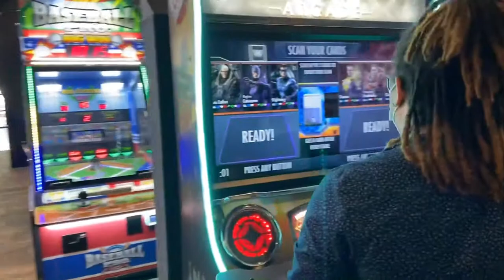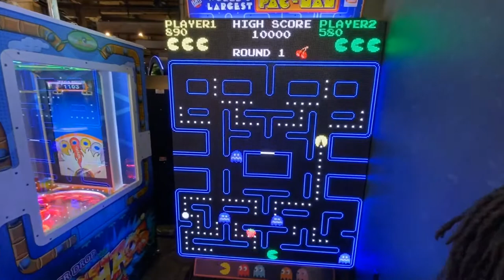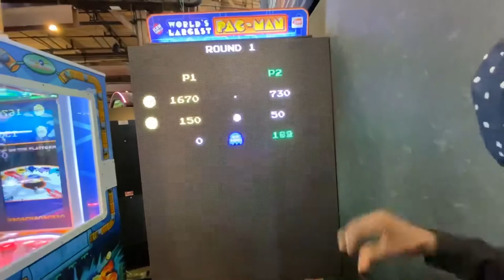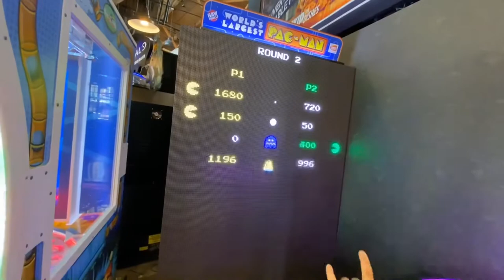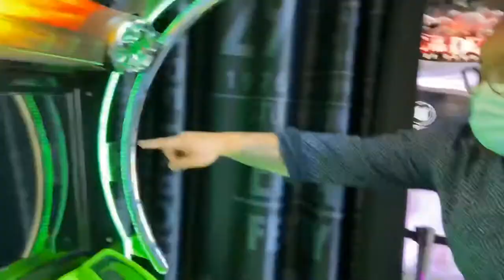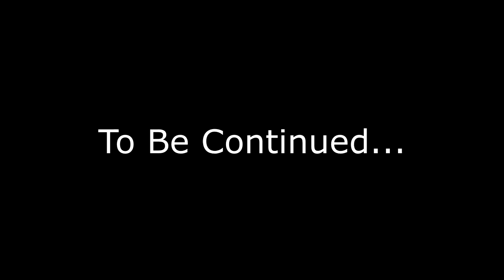A Day In Toronto: The Rec Room - Shanny & Ken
Thank you all for tuning in. We appreciate the love and support.

Shanny @iamswaby
Ken @kenroyhamilton

Shanny Swaby
Kenny Kuta Hamilton